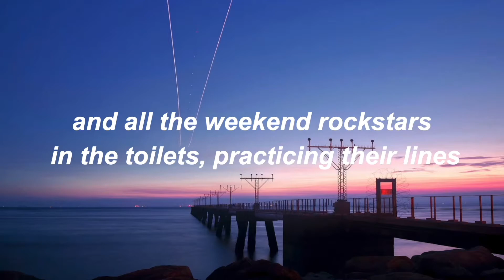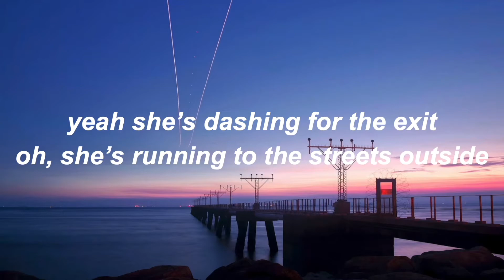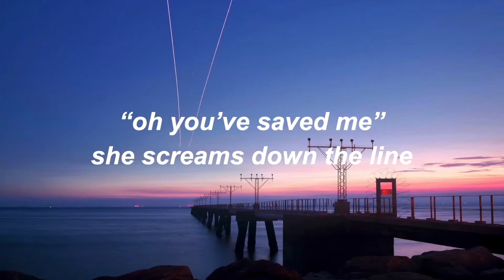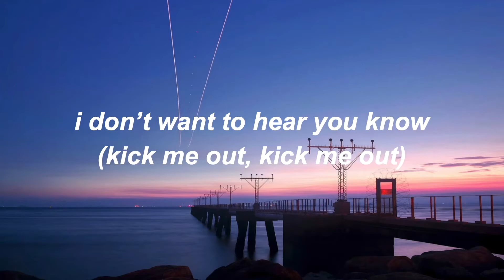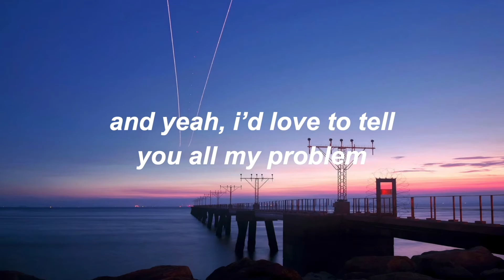fake tales of san francisco by arctic monkeys // lyrics